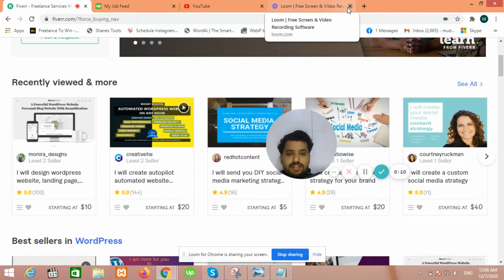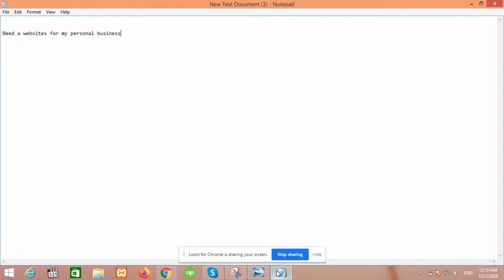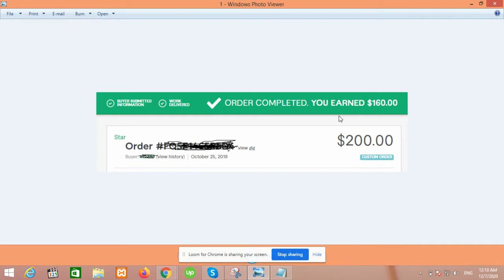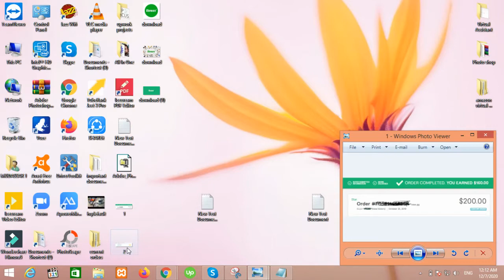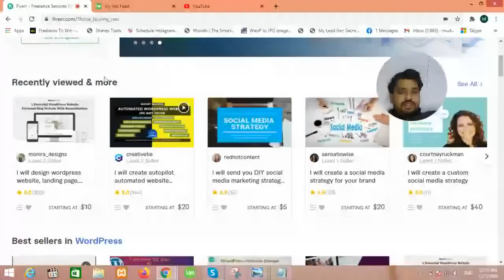How I completed WordPress Website Project| Earn money from fiverr | Orders Series freelancing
Hello Everyone this is Mudassar
in this video, I have shared one of my recent orders of WordPress.
so you will get all detail and answering all of the questions.
How to get WordPress orders
Fiverr WordPress orders